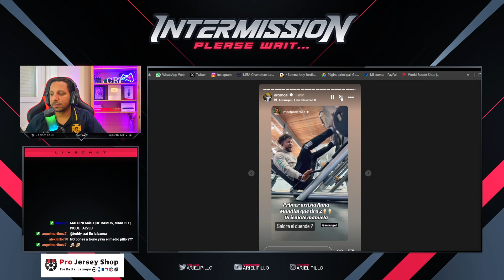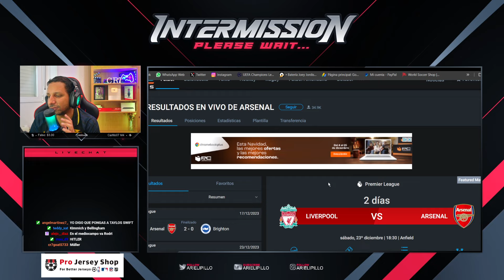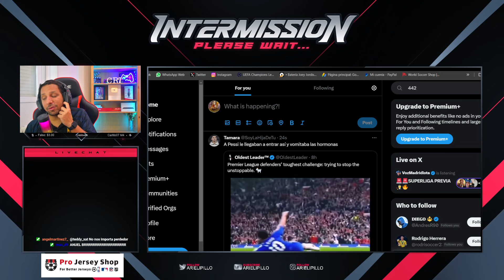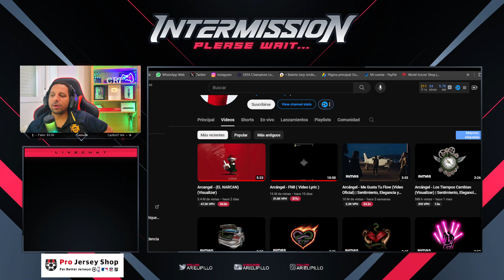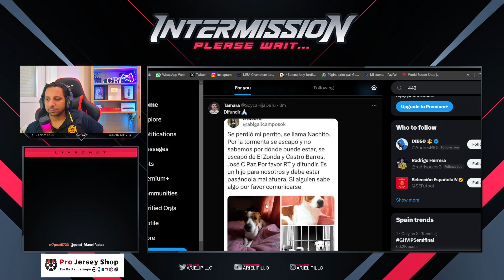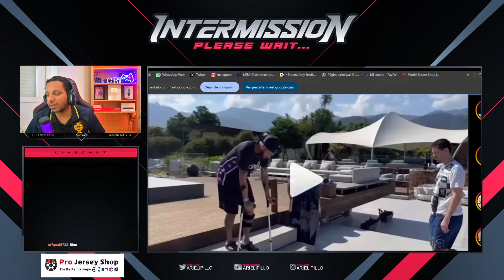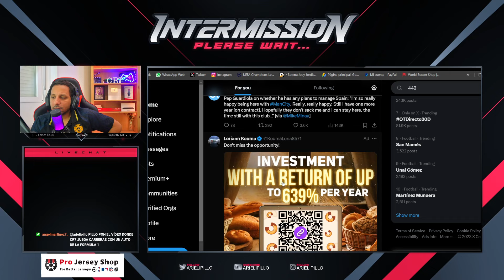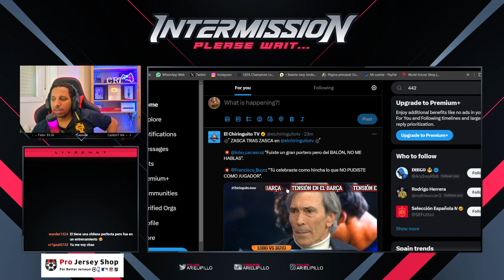ARIELIPILLO CHARLANDO CON FANS DE CR7 Y MESSILOVERS 😂 ARMANDO EL 11 IDEAL 🐐 #4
🟥🟩🟦 A B R I R  P A R A  M A S 🟦🟩🟥

Creditos:
Video creado, editado y producido por este canal IluxCR7